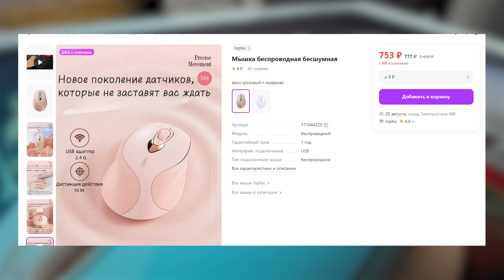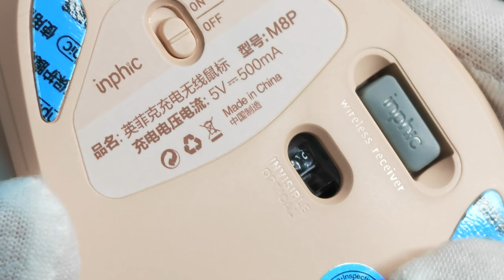Бюджетная беспроводная мышка для девушки - INPHIC M8P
Игра в Steam:

Таймкоды в видео:
0:00 - начало